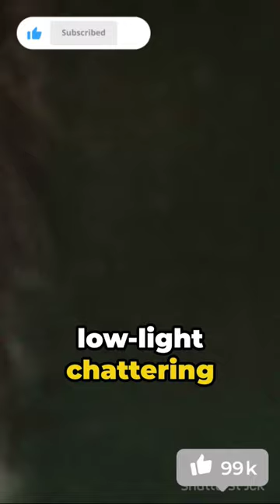"Nature's Marvel: Tarsier's 180° Head Turn and Giant Eyes Revealed!"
Explore the fascinating world of tarsiers in this short video! 🌙 Known for their incredible night vision and the ability to rotate their heads almost 180 degrees, tarsiers are true marvels of nature. 🦉 Join us on a journey to discover their unique adaptations and learn how these small primates navigate the dark to spot insects. 🐜🔍 Don't miss this glimpse into the captivating life of tarsiers and the importance of conserving their habitats. 🌳✨